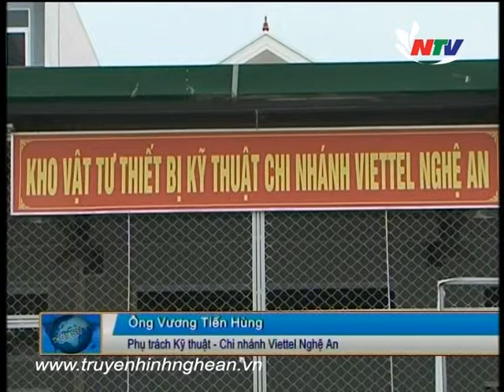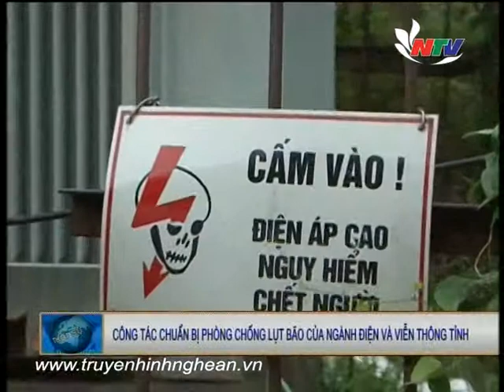Công tác chuẩn bị phòng chống lụt bão của ngành điện và ngành viễn thông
Phóng sự: Công tác chuẩn bị phòng chống lụt bão của ngành điện và ngành viễn thông